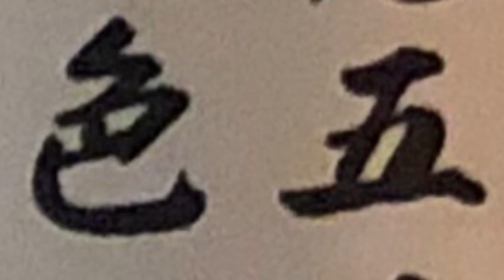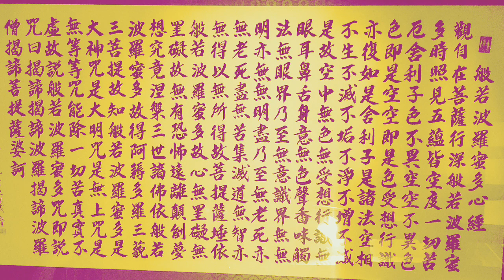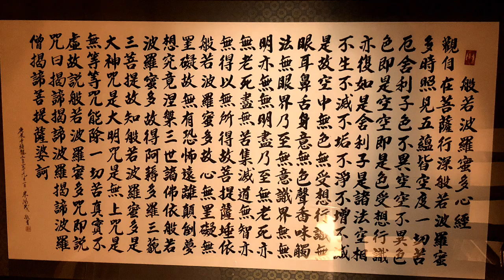TGB台灣吉他兄弟 - 般若波羅蜜多心經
迴向三界眾生解脫至彼岸